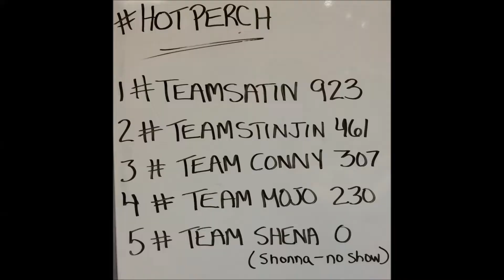Best Friends... Forever? Challenge 4 -HOTPERCH